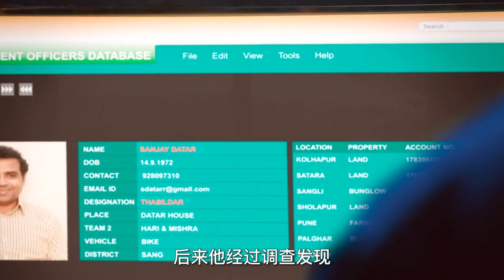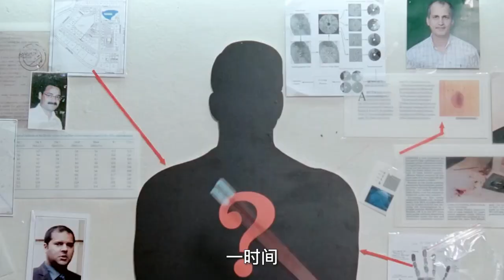醫院搶救屍體，只為榨幹家屬錢包，動作片《正義降臨》